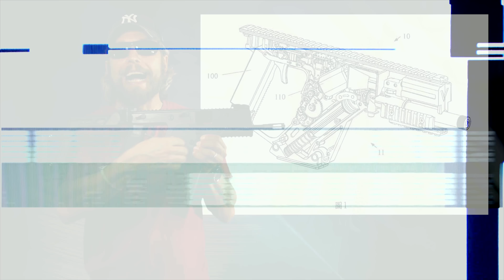COME OTTENERE UN CAMPO DA SOFTAIR? (CONT)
Se non avete un idea di come ottenere un campo per giocare a softair guardatevi questo video dove introduco l'argomento.
Serviranno ancora altri video per esaurire le cose da dire ma per ora ciapatevi questo.
MANDATEMI  DEI CONT SU ARGOMENTI CHE VORRESTE SVILUPPARE COME FARE?

max 1 min in verticale solo con cellulare risoluzione FHD non superiore. Usate we transfert